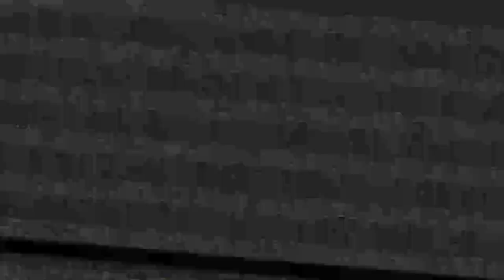USD Monsway Live Review with Back to Blading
Join me for more positive head injury recovery videos of my journey back to inline skating.

This is filmed entirely with my GoPro Hero 8

brain injury brain injury documentary TBI stories, TBI recovery stories,